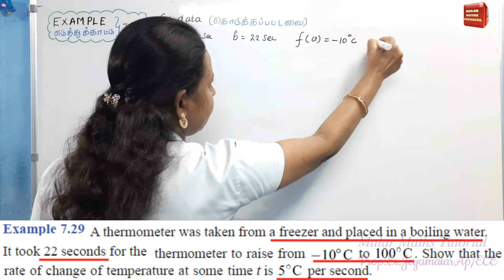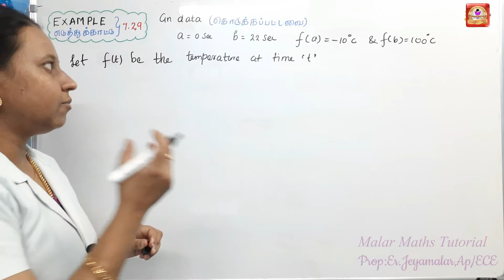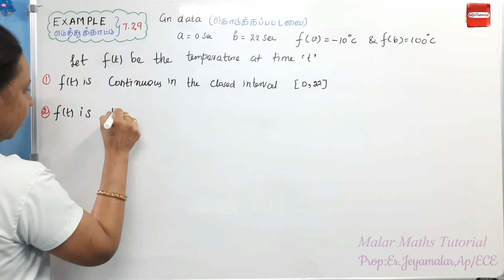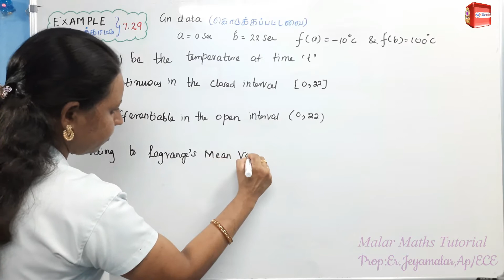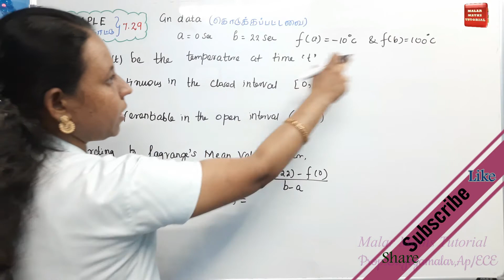TN 12th Maths|Chapter-7|EXAMPLE(எடுத்துக்காட்டு)-7.29